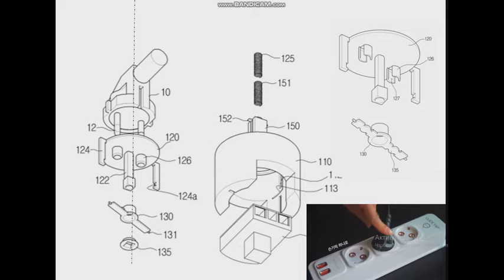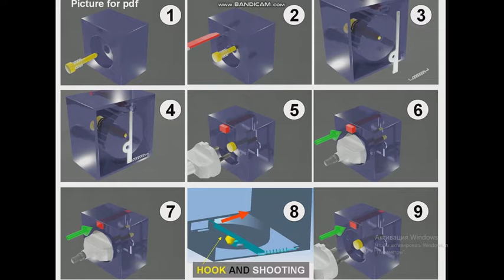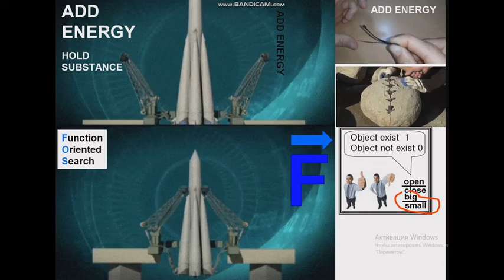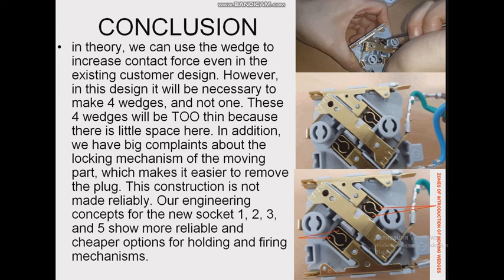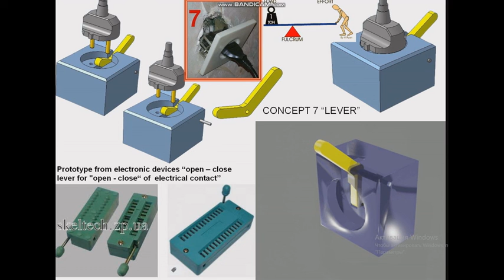11 ВИЛКА И РОЗЕТКА КАК РАБОТАЕТ ФП И ФОП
Что такое ФП и база данных по этой модели мышления. Статья на сайте Что такое ФОП и как устроена БД ля этого метода поиска. Статья на сайте Этот ролик иллюстрирует как эти 2 метода работают вместе.